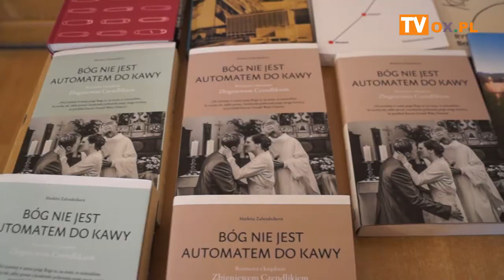[FLESZ] Spotkanie z kapłanem absolwentem II LO w Cieszynie 23.05.2019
Cieszyn II LO im. M. Kopernika 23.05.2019
┌ Rozwiń Opis
spotkanie z absolwentem II LO - ks. Zbigniewem Czendlikiem. Ks. Czendlik pochodzi z Dębowca, a obecnie pracuje w Czechach, gdzie jest uznawany za najpopularniejszego kapłana katolickiego.